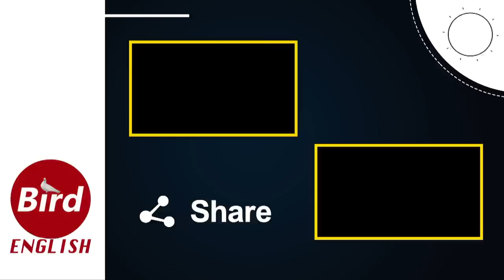Palki Sharma Upadhyay Joins Network 18 Group || Bird English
Good news for Palki Sharma Upadhyay fans
Palki can be seen back on screen very soon
Palki confirmed starting her second innings at Network 18 as Managing Editor